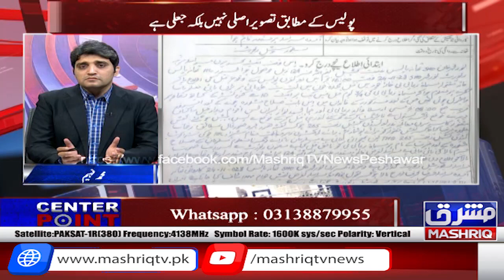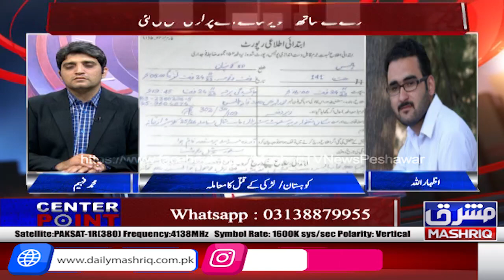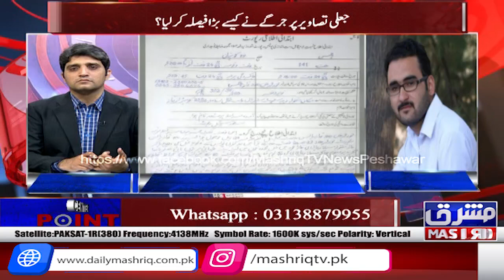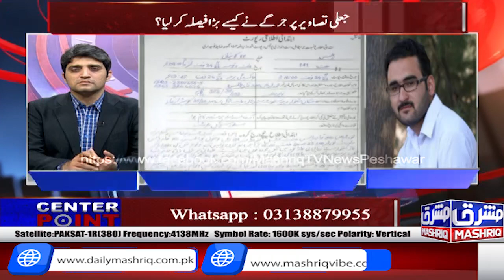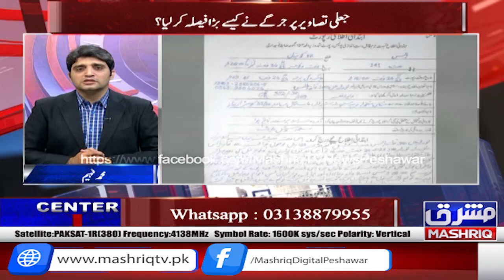Center Point | 28th-November-2023 | Mashriq TV